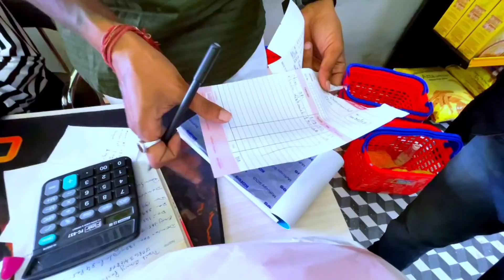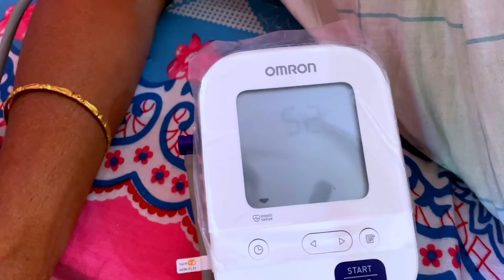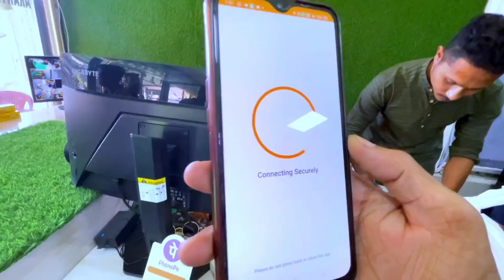হঠাৎ মাক এৰি বৰপেটা ৰোড কিয় যাব লগা হ'ল ? A Opening vlog by Bhukhan Pathak. Assamese Mixture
Barpeta Road
Aranyak Department Store Opening
Bhukhan Pathak
Assamese vlog
Assamese Mixture